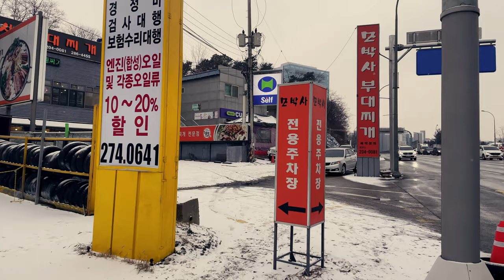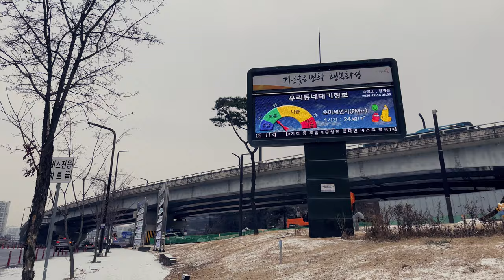[4K] Snowy Morning in Dongtan / 새벽에 내린 눈, 동탄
Date of Recording: December 18, 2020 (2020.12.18)

Hi, everyone. It snowed early in the morning, but we decided to walk around the neighborhood to Dongtan, a satellite city where factories of large companies, including Samsung are gathered.